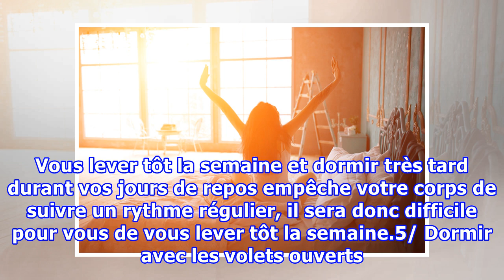15 astuces pour se lever plus facilement le matin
15 astuces pour se lever plus facilement le matin
15 astuces pour se lever plus facilement le matinnoté 3.9 - 7 votesSe lever tôt n’est pas facile pour tout le monde. Parfois, même en ayant très bien dormi, il est difficile de s’extirper de son lit. Pour vous aider à devenir plus matinal, découvrez ces 15 astuces !1/ Faire le plein d’énergie. Parfo...